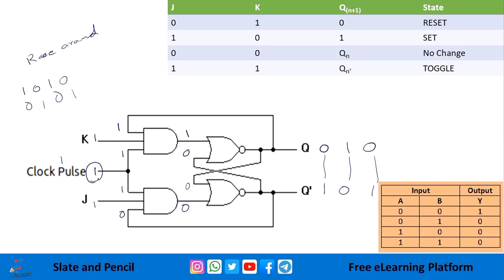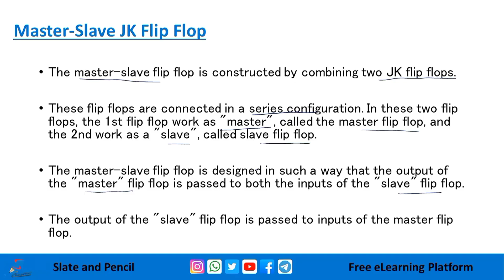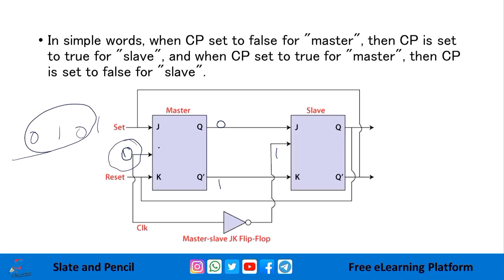Master Slave JK Flipflop|JK Flipflop in Malayalam|coa|Digital electronics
Controllers
Textbooks:
References:
1. Rajaraman V & Radhakrishnan, An Introduction to Digital Computer Design, PHI.
2. William Stallings, Computer Organization and Architecture, PHI.
3. Malvino & Leach, Digital Principles & Applications, TMH
4. Jain R.P. , Modern Digital Electronics, TMH
5. Malvino, Digital Computer Electronics, TMH
6. Bartee T.C., Digital Computer Fundamentals, THM
7. William H. Gothmann, Digital Electronics: An Introduction to Theory and Practice, PHI